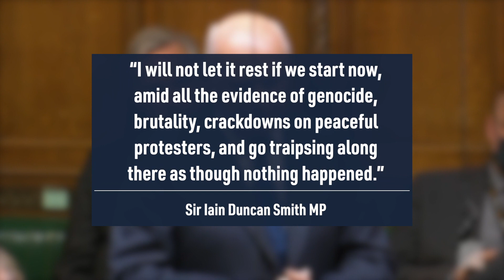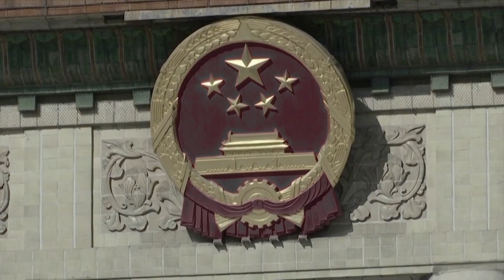Politico: PM Wants China Trade Talks Back | NTD UK News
NTD UK News: 11 February 2022

Politico: PM Wants China Trade Talks Back

The Prime Minister and Chancellor are reported to attempt to restart trade talks with China. Some Tory MPs accused them of kowtowing to China despite the genocide in Xinjiang and crackdown on democracy in Hong Kong. They criticize the government for seeking to warm relations when the Chinese regime faces global condemnation over human rights abuses.